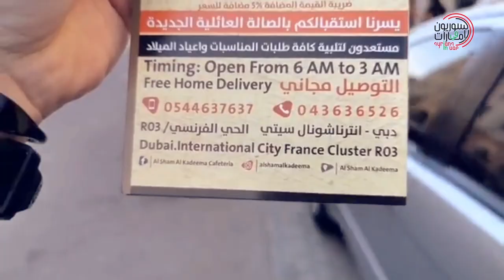رحلة سفاري عيلة السوريون_في_الإمارات بتاريخ 15-11-2019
رحلة سفاري عيلة السوريون في الامارات بتاريخ 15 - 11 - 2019
هيك كانت أجوائنا برفقة اخواتنا الرائعين اللي قضينا معون أحلى اللحظات.
البداية كانت مع المناقيش والفطاير بكافيتريا الشام القديمة وبعدين انطلقنا باتجاه صحراء (دبي ) وأخدنا سيارات السفاري لنعيش مغامره صعود الكثبان الرملية.
وكملنا المشوار لمخيم وسط الصحراء وبدء النشاطات الشاملة :
ركوب الجمال , عرض (االنار لتنورة المصرية و رقص شرقي ) و دراجات للإيجار.
الغدا كان بوفيه مفتوح والعودة كانت بحدود الساعة 9.
منشكر كل اللي نورونا وكانوا معنا بهالمشوار الحلو.. اتشرفنا فيكون و انتوا كنتوا الفرح والحب كلو بهالرحلة الجميلة.
ولكل اللي كانوا حابين يشاركونا هالمشوار وما قدروا فيكون تضلوا عم اتابعونا لتعرفوا لوين المشوار الجاي وابعتولنا على الواتساب أسمائكون و بأي إمارة متواجدين لنخبركون بكل جديد أول بأول على الرقم: